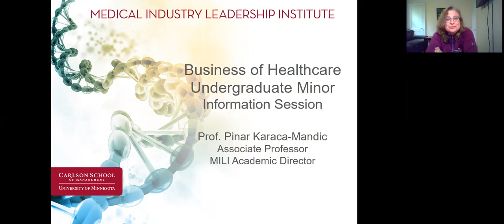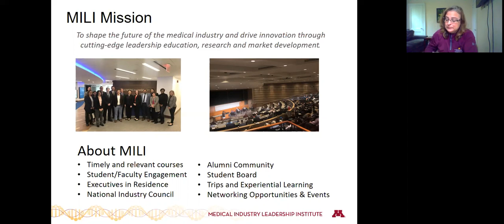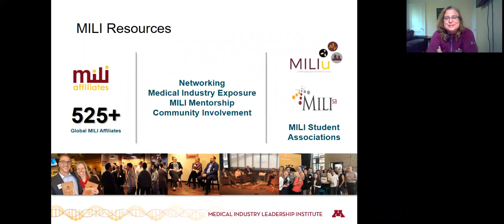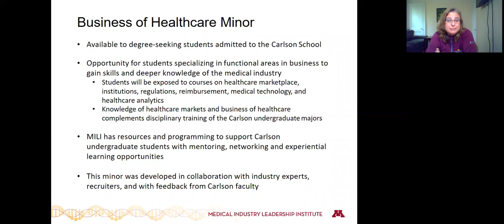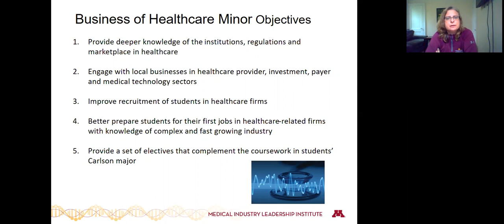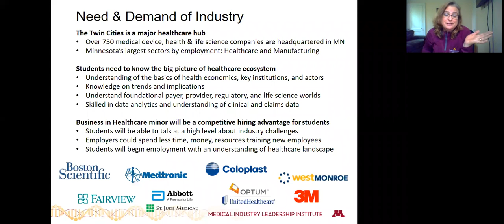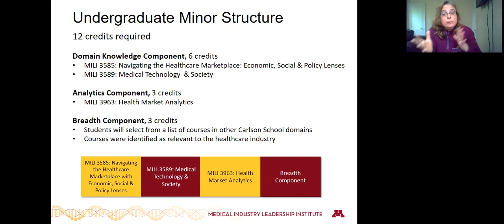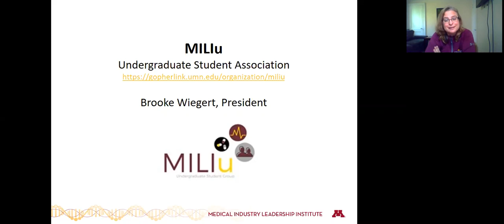MILI Business of Healthcare Minor Information Session - May 6, 2020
Prof. Pinar Karaca-Mandic, Academic Director of MILI, presented an informational session for undergraduate students to learn about the new undergrad Business of Healthcare minor and opportunities with MILI.  Watch the recorded webinar for an overview of the Business of Healthcare minor and courses, and hear from the presidents of MILIu (MILI undergraduate student association) and MILIsa (MILI graduate student association).